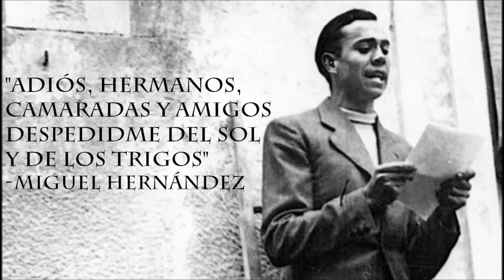Alfonso Pedro, Elegía a Miguel Hernández#yomequedoencasa